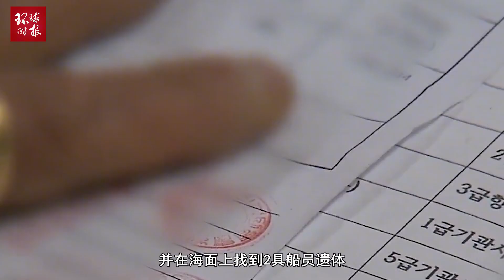台当局门户洞开，他国舰艇如入无人之境！岛内专家：“颜面扫地”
台当局门户洞开，他国舰艇如入无人之境！岛内专家：“颜面扫地”The door of the Taiwan authorities is open, and the ships of other countries are like entering the uninhabited territory! Experts on the island: "disgrace"